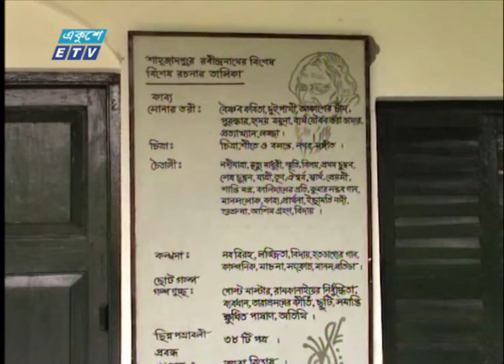রবীন্দ্রনাথ মিশে আছেন আমাদের স্বত্তায় || ETV News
বিশ্বকবি রবীন্দ্রনাথ ঠাকুরের ১৬১ তম জন্মবার্ষিকী উপলক্ষে সিরাজগঞ্জের শাহজাদপুরের কাছারী বাড়ি উৎসবে পরিনত হয়েছে। রবীন্দ্র দর্শনসহ নাচ, গান ও কবিতায় তাকে স্মরণ করা হচ্ছে এই উৎসবের মধ্য দিয়ে। সিরাজগঞ্জ প্রতিনিধি স্বপন মির্জার রিপোর্ট জানাচ্ছেন; মাসুমা লিসা।